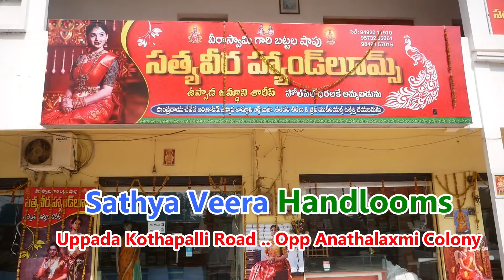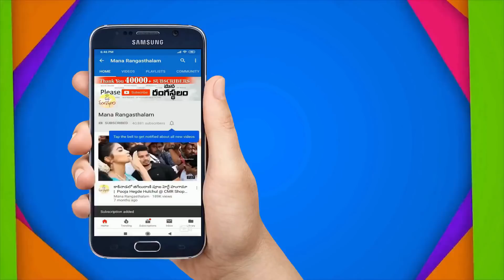ఉప్పాడ శారీస్ లో ఎన్ని వెరైటీస్ కావాలన్నా మాకు కాల్ చేయండి📱👆| Pure Handloom Uppada Pattu All Sarees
Pure Handloom Uppada Pattu All Sarees With Best Price |

Satya Veera Handlooms
Uppada Kothapalli Road